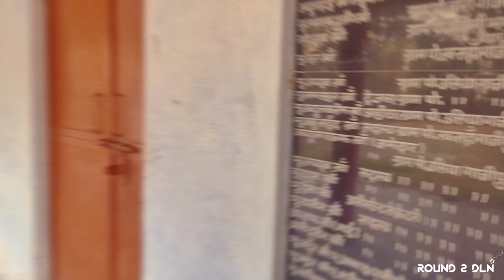𝐒.𝐊.𝐁.𝐌 𝐃𝐞𝐠𝐫𝐞𝐞 𝐂𝐨𝐥𝐥𝐞𝐠𝐞 𝐓𝐨𝐮𝐫 || 𝐑𝐚𝐣𝐝𝐚𝐫𝐢 & 𝐃𝐞𝐯𝐝𝐚𝐫𝐢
Hello Guys , This is my First Skbm Degree College Tour Vlog ..

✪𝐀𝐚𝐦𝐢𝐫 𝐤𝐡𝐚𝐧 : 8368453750